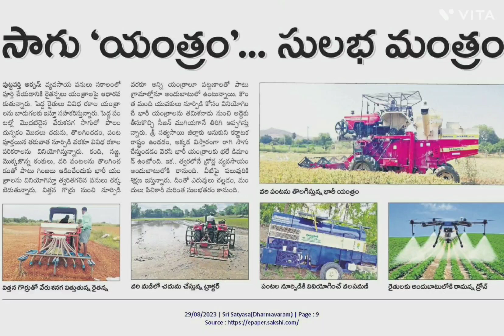రైతులకు సబ్సిడీ పథకం subsidy scheme 👳🌦🌦🛤👌👌👌